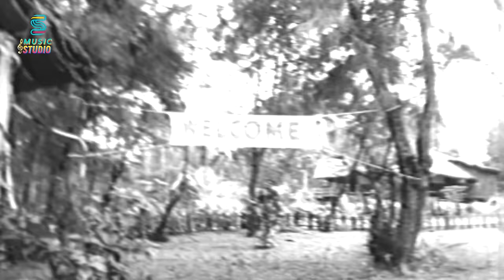Irumanam Konda - Junior Song | Avargal Songs | SPB Song | MSV | Kamal Hassan | Rajinikanth | Sujatha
Irumanam Konda, Junior Song fromAvargal movie. Avargal is a 1977 Indian Tamil-language romantic drama film written and directed by K. Balachander. The film stars Sujatha, Kamal Haasan, Rajinikanth and Ravikumar. Music by Ms Viswanathan

Song: Irumanam Konda - Junior Junior
Movie: Avargal
Singers:  S. P. Balasubrahmanyam, Sadan
Lyricist: Kannadasan
Cast: Sujatha, Kamal Haasan, Rajinikanth and Ravikumar
Directed by: K. Balachander
Produced by: P. R. Govindarajan, J. Duraisamy
Production company:  Kalakendra Movies
Cinematography:  B. S. Lokanath
Edited by: N. R. Kittu

Music Studio is a Music Library which brings in all melody to Rapp from old and new movies.